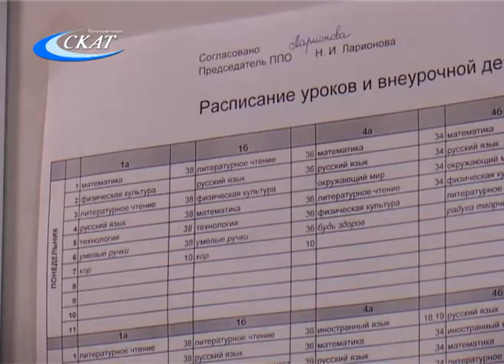ЗАВУЧ ЛИЦЕЯ №9 ЕЛЕНА КРЫЛОВА ВОШЛА В ТОП-10 ЛУЧШИХ ЗАВУЧЕЙ РОССИИ